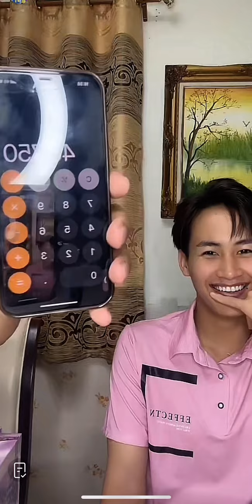ส่อง!! ต้าวหยองกับบทบาทพ่อค้าออนไลน์ ปังมาก